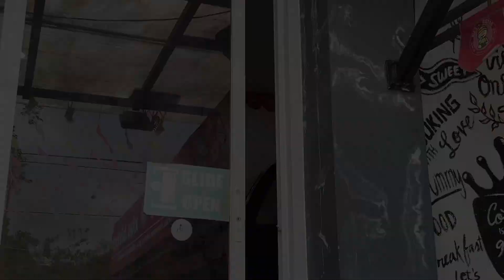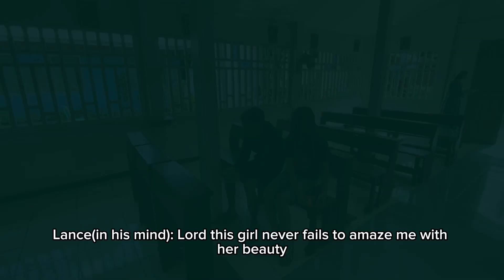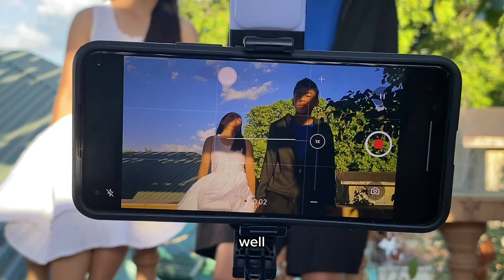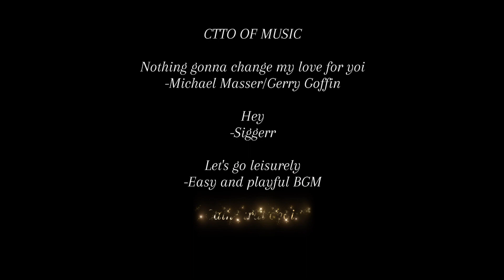Foster to Forever OLPA BI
All films showcased at the English Film Festival (EFF) are presented for educational and entertainment purposes. The views expressed in these films belong solely to their respective creators and do not necessarily reflect the opinions of the EFF organizers.

Some films may contain mature content, including scenes of violence, explicit language, and adult themes. Parents and guardians are encouraged to consider the suitability of the content for younger audiences.

The EFF organizers strive to ensure the accuracy and appropriateness of the content presented. However, they cannot guarantee the completeness or suitability of all materials.

By attending the English Film Festival, attendees acknowledge that they understand and accept the terms of this disclaimer.